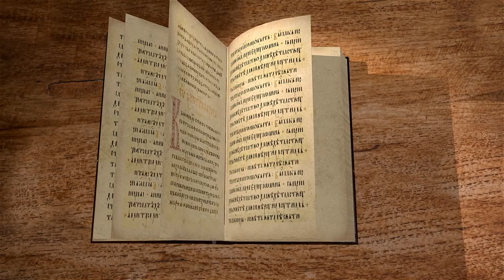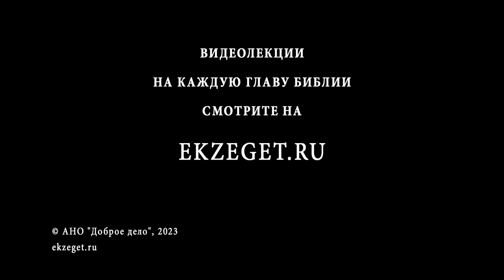Книга Премудрости Соломона. Глава 7 "Премудрость есть неистощимое сокровище" Свящ. Стефан Домусчи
Команда Экзегет.

🔸"И я человек смертный, подобный всем"
🔸 Ищущий Премудрость
🔸 "Я полюбил ее более здоровья и красоты"
🔸 Содружество с Богом
🔸 Восхваление Премудрости
🔸 Всех ли любит Бог?